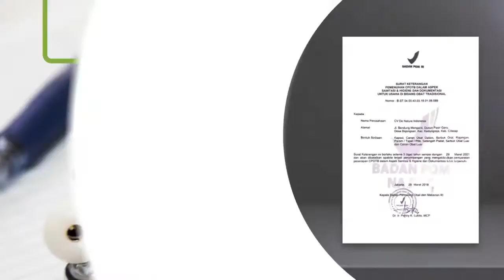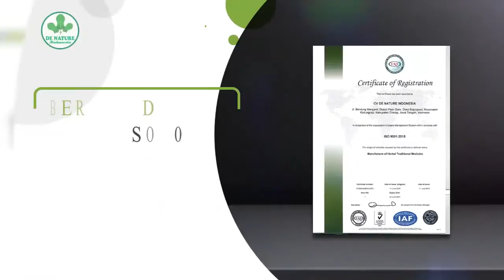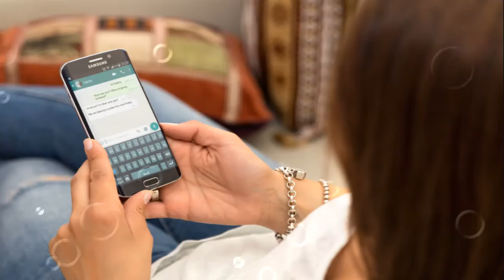Perawatan Fistula Ani Abses Anus Perianal Hingga Sembuh Total Tanpa Operasi !!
Konsultasikan Keluhan Penyakit Anda Dan Dapatkan Saran Pengobatan Yang Tepat !

Abses anus adalah suatu penyakit yang menimbulkan nyeri pada daerah anus akibat infeksi pada kelenjar-kelenjar kecil di dinding anus.

Abses yang terjadi sering muncul dalam bentuk lepuh berisi nanah dan pembengkakan di daerah anus. Jika disentuh, pembengkakan ini dapat terasa hangat dan berwarna kemerahan. Namun pada abses yang letaknya dalam, terkadang tidak dapat terlihat maupun teraba.

Komplikasi Abses Anus

Jika tidak ditangani dengan baik, abses anus dapat menimbulkan komplikasi sebagai berikut:

-Fistula.
-Bakteremia (bakteri masuk ke dalam sistem peredaran darah) dan sepsis, serta penyebaran  infeksi dari anus ke organ tubuh lain.
-Inkontinensia fekal.
-Abses menjadi ganas.

Pengobatan Abses Anus

Adanya abses pada anus menandakan infeksi yang terjadi cukup parah dan memerlukan pengobatan melalui pembedahan.

Metode pembedahan yang dapat dilakukan untuk mengobati abses anus antara lain sebagai berikut:

Pembedahan abses perianal. Pembedahan abses dilakukan dengan cara membuat sayatan (insisi) pada daerah abses, diikuti dengan pengeluaran dan pengeringan nanah dari abses

Pembedahan abses supralevator, ischiorectal, dan intersphincter. pembedahan abses supralevator, ischiorectal dan intersphincter memerlukan proses yang lebih rumit karena letaknya dalam, dan harus dilakukan di ruang operasi.

Pembedahan dan pengobatan fistula. Fistula merupakan salah satu komplikasi yang dapat muncul akibat abses. Operasi fistula dapat dilakukan bersamaan dengan operasi abses.

Beberapa komplikasi yang dapat terjadi setelah pembedahan abses dan fistula antara lain adalah:

-Infeksi.
-Fisura anal.
-Kemunculan kembali abses pasca pembedahan.
-Bekas luka pada daerah insisi.

Pilihan lain yang bisa dipertimbangkan adalah menggunakan obat herbal de nature, sebagai solusi pengobatan abses anus tanpa pembedahan atau operasi. Lebih aman, tanpa efek samping, serta tidak menimbulkan ketergantungan.

Obat abses de nature berupa kapsul mikopen, kapsul tipogel, kapsul ambejos, kapsul sirsak dan salep salwa. Obat ini sudah dikomposisikan untuk diminum bersamaan, supaya proses peengobatan fistula ani tanpa operasi dan optimal.

Untuk konsultasi lebih lanjut atau melakukan pemesanan obat, silakan hubungi kami di nomor: 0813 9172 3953. Kami melayani online 24 jam via whatsapp, sms dan telepon.

LEGALITAS PRODUK

-Kementrian kesehatan,
-Ijin resmi badan pom,
-Bersertifikat hallal MUI,
-Bersertifikat ISO 9001:2015,
-Memiliki apoteker yang berpengalam, dan
-Proses produksi sudah sesuai alur CPOTB.

Dengan demikian anda tidak perlu khawatir dalam mengkonsumsi obat dari kami, untuk konsultasi lebih lanjut atau melakukan pemesanan obat, silakan hubungi kami di nomor: 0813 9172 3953. Kami melayani online 24 jam baik via whatsapp, sms dan telepon. Terimakasih, semoga bermanfaat.